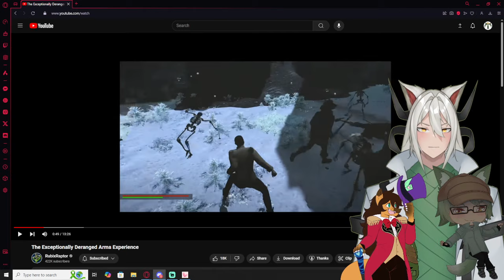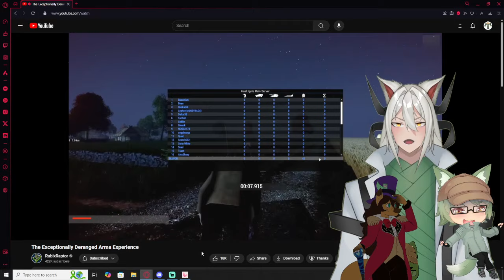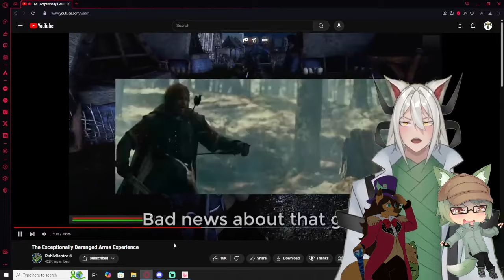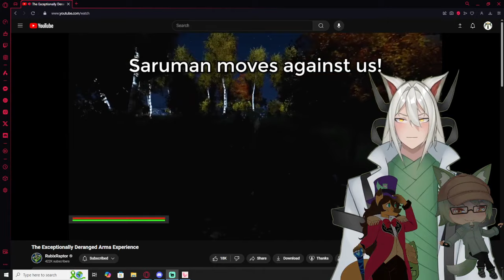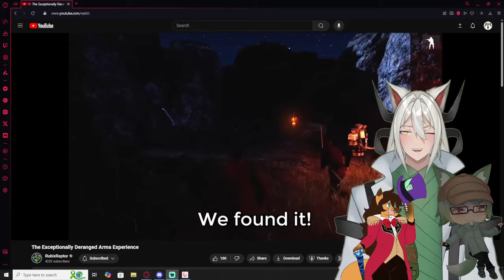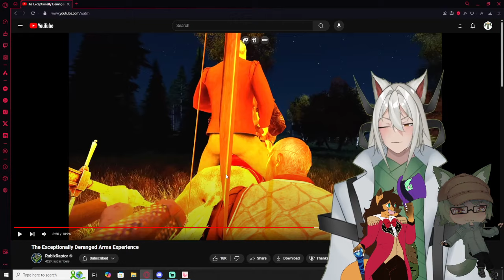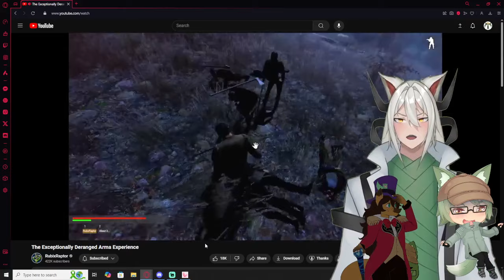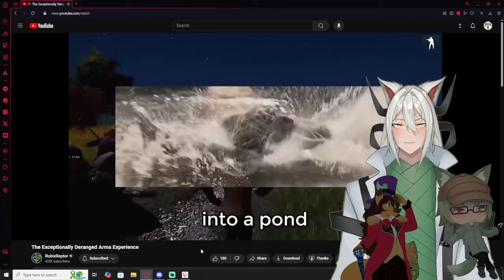Vtubers React to Rubix Raptor The Exceptionally Deranged Arma Experience